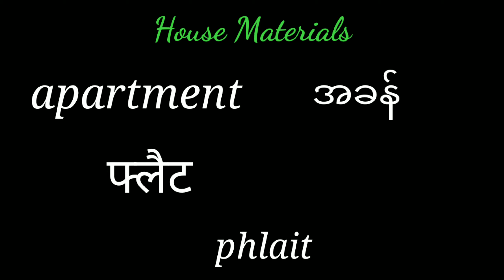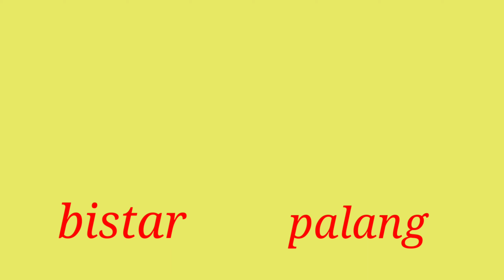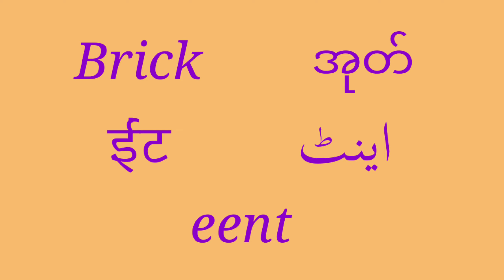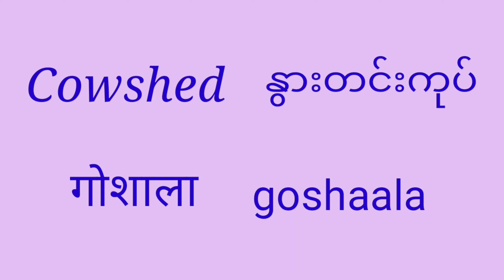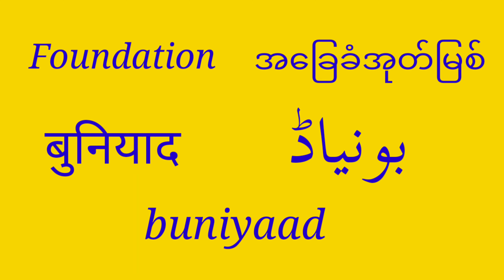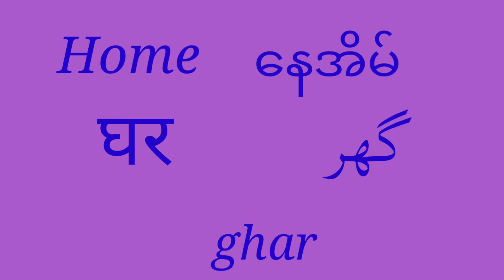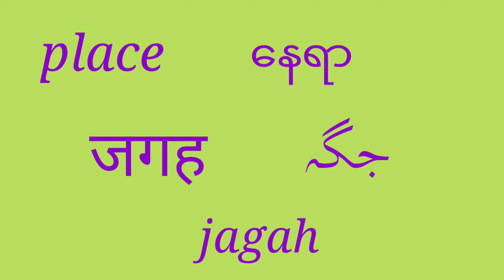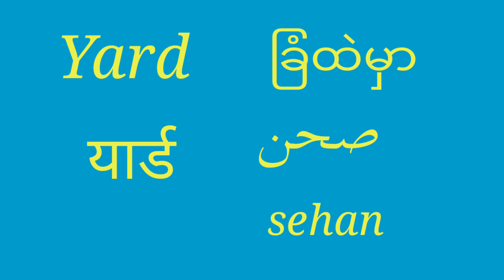House materials (English Hindi Urdu Myanmar )